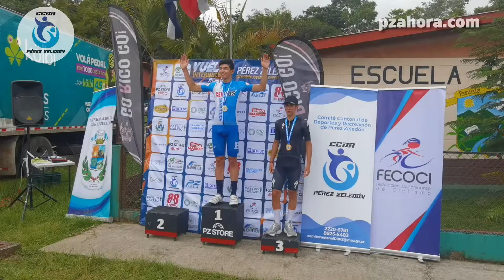Resumen final Vuelta Juvenil a Costa Rica